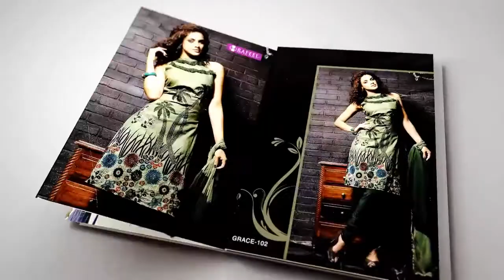The Anchal Fabrics / WAS adv